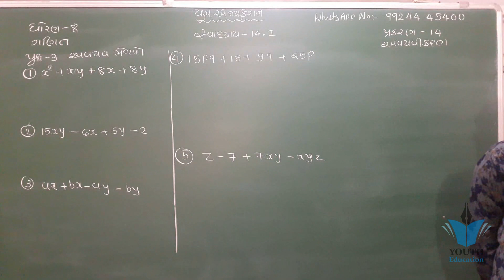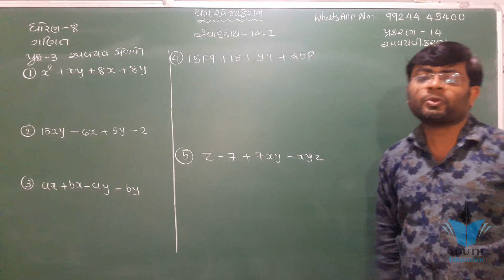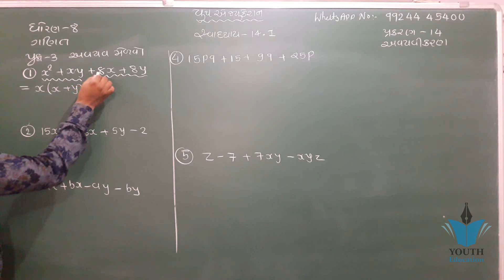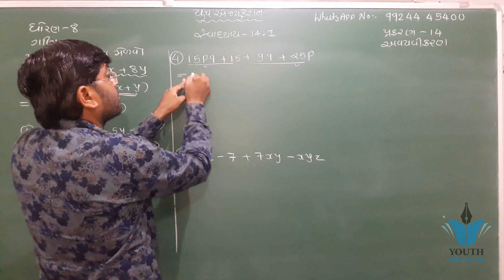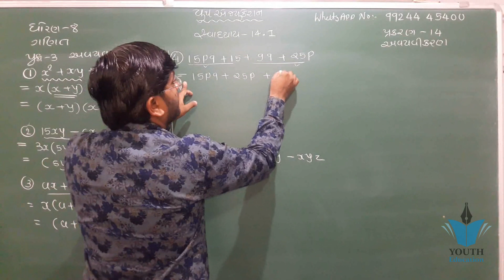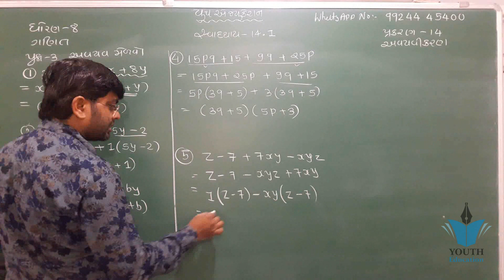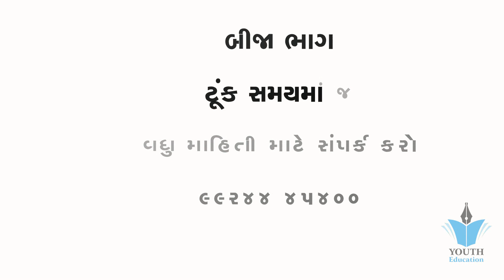std 8 maths ch 14 ભાગ 5 (સ્વા 14.1 Q-3) ધો 8 ગણિત પ્ર 13 અવયવીકરણ Bhavin Dudhat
Factorisation - Chapter 14 - Introduction - NCERT Class 8th Maths

#18 Ex 14.3 class 8 question 5(i,ii,iii,iv)
STD 8 MATHS SEM 2 CH 4

#8 Ex 14.2 Class 8 factorisation Question 1(V,VI,VII,VIII) by akstudy1024

#12 Ex 14.2 class 8 question 4 by akstudy 1024 ncert solutions class 8

Ncert Class 8 Maths Chapter-14 (Factorisation )(Exercise 14.2,q-2) std 8 maths Chapter-14 Factorisation cbse ncert solutions numericals

#15 Ex 14.3 class 8 factorization Q2 By Akstudy1024

#6 Ex 14.2 class 8 factorization question 1(i,ii) by Akstudy 1024

How to score good Marks in Maths | How to Score 100/100 in Maths | गणित में अच्छे मार्क्स कैसे लाये

Ncert Class 8 Maths Chapter-14 Factorisation (Video- 5) Ex-14.2 Q- 1(i,ii,iii,iv)

NCERT 12 Maths Ch 7 Integrals | Ex 7.8 hints and solutions

tatistics (Measure of Dispersion) | CBSE 11 NCERT Maths Ch 15 Statistics Ex 15.1 intro (Part 1)

Chemical effects of Electric Currents Class 8 Science Explanation in Hindi Chapter 14

Std 8 sem 2 maths avyavikaran 2

#11 Ex 14.2 class 8 question 3 by akstudy 1024 ncert solutions class 8

Exercise 14.1 - Question 1 (i,ii) NCERT Solutions for Class 8th Maths Factorisation

#2 Ex 14.1 class 8 factorization class 8 in hindi question 2(i,ii,iii,iv) By Akstudy 1024

#9 Ex 14.2 class 8 Factorization Question 2(i,ii,iii,iv) By Akstudy 1024

Ncert Class 8 Maths Chapter-14 Factorisation (Video- 19 ) Ex-14.4 Q- 1 to 9

Exercise 14.2 - Question 1 (i,ii) NCERT Solutions for Class 8th Maths Factorisation

Class 8 maths NCERT chapter 14 || क्षेत्रफल || in Hindi Ex-14.1 (Q-1&2)

Chapter 14 - Factorisation - NCERT Solutions for Class 8th Maths#5 Ex 14.1 class 8 factorization question 3(iii,iv,v) By Akstudy 1024

Ncert Class 8 Maths Chapter-14 Factorisation (Video-4 ) Ex-14.1 Q- 3

#17 Ex 14.3 class 8 Q4 factorization in hindi By Akstudy 1024

Exercise 14.3 - Question 2 (i,ii) NCERT Solutions for Class 8th Maths Factorisation
"Practical Geometry" Chapter 14 - Introduction - Class 6th Maths

NCERT CLASS 6 MATH CHAPTER 14;PRACTICAL GEOMETRY;EXERCISE-14.1(Q1toQ3)(INS KHAN ACADEMY)

Exercise 14.1,q-2) std 8 maths Chapter-14 "Factorisation" cbse ncert solutions numericals

NCERT CLASS 6 MATH CHAPTER 14 EXERCISE-14.6(Q9)

14. Compound Interest. Practice set 14.2. 8th maths Maharashtra Board by SGT CLASSES

Chapter 14 Statistics (Introduction and basics) of Maths class 10 NCERT

Chapter 14 - Factorisation - NCERT Solutions for Class 8th Maths#18 Ex 14.3 class 8 question 5(i,ii,iii,iv)

Ncert Class 8 Maths Chapter-14 (Factorisation )#2 Ex 14.1 class 8 factorization class 8 in hindi question 2(i,ii,iii,iv) By Akstudy 1024

14. Compound Interest. Practice set 14.2. 8th maths Maharashtra Board by SGT CLASSES

NCERT CLASS 8 MATH CHAPTER 14 : FACTORISATIONNCERT class 8 maths chapter 14 factorisation
MOS CLASSES maths and science

Ncert Class 8 Maths Chapter-14 Factorisation (Video- 10) Ex-14.2 Q- 4

Factorization Maths Mathematics Class 8
ExamFear Education

Ex 14.1 Q. No. 1 to 6 Ch 14 AREA (क्षेत्रफल) Class कक्षा 8th Maths RBSE (हिन्दी में) IN HINDI

Ncert Class 8 Maths Chapter-14 Factorisation (Video- 9) Ex-14.2 Q- 3

Maths Factorization part 1 (Introduction) CBSE Class 8 Mathematics VIII

Class 8 maths NCERT chapter 14 || क्षेत्रफल || in Hindi Ex-14.2 (Q-1)

Exercise 14.1 - Question 1 (vi,vii,viii) NCERT Solutions for Class 8th Maths Factorisation

Exercise 14.3 - Question 5 (v,vi) NCERT Solutions for Class 8th Maths Factorisation

Ncert Class 8 Maths Chapter-14 Factorisation (Video- 15) Ex-14.3 Q- 4

Exercise 14.3 - Question 3 (i,ii,iii) NCERT Solutions for Class 8th Maths Factorisation

8 Maths NCERT Solutions Chapter 14 IN HINDI Factorisation Class VIII

Exercise 14.2 - Question 4 (i,ii,iii) NCERT Solutions for Class 8th Maths Factorisation

8 Maths NCERT Solutions Chapter 14 1 IN HINDI Factorisation Class VIII

Statistics - Class 9 Maths - Chapter 14Class 8 maths NCERT chapter 14 || क्षेत्रफल || in Hindi Ex-14.2 (Q-3)

Ncert Class 8 Maths Chapter-14 Factorisation (Video- 13) Ex-14.3 Q- 2

Ncert Class 8 Maths Chapter-14 Factorisation (Video- 14) Ex-14.3 Q- 3

NCERT class 8 maths chapter 14 ex 14.2 basics and examples factorisation